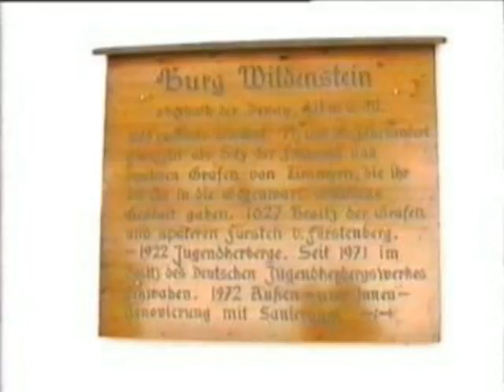Wanderung zu Burgen im oberen Donautal - 1996 Teil 2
Eine Wanderung im oberen Donautal zwischen Fridingen und Wildenstein